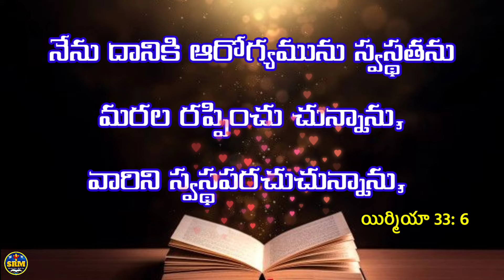ఈ రోజు దేవుని వాక్యము